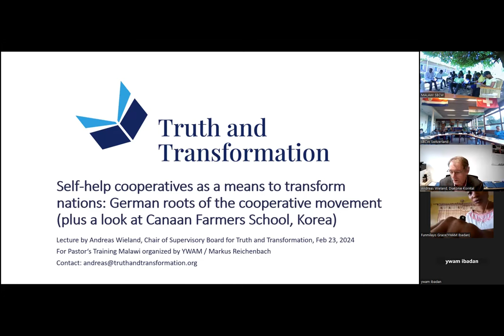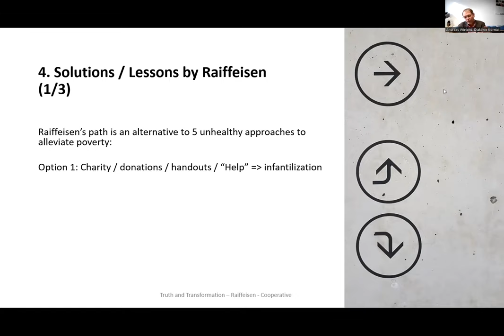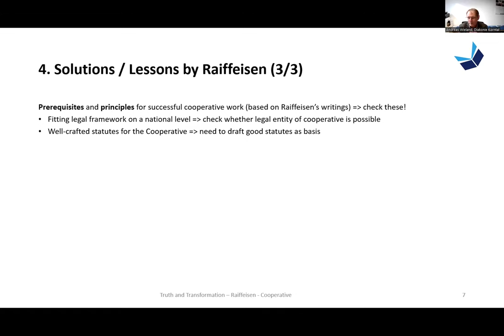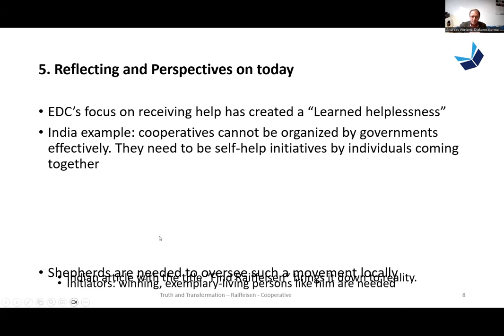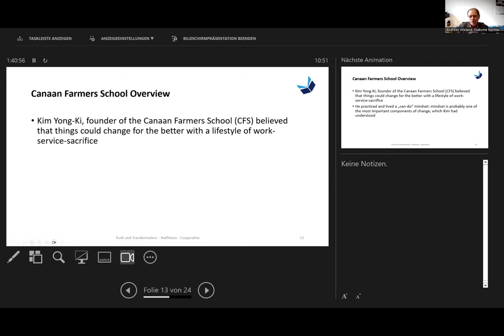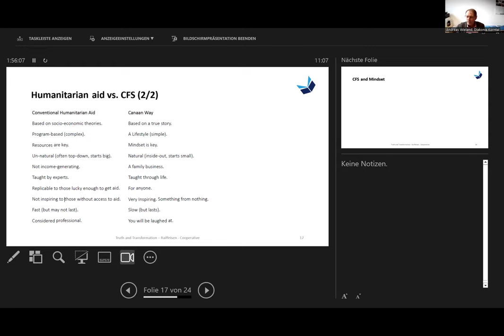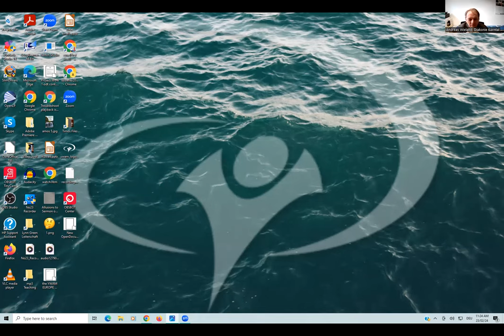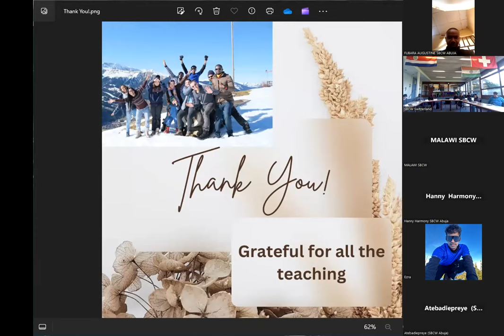week 6 - Cooperatives: The Key to Success By Dr Andreas Wieland